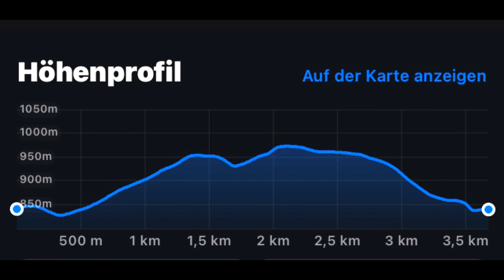Hindelang - Abendrunde (14. Dezember 2021)